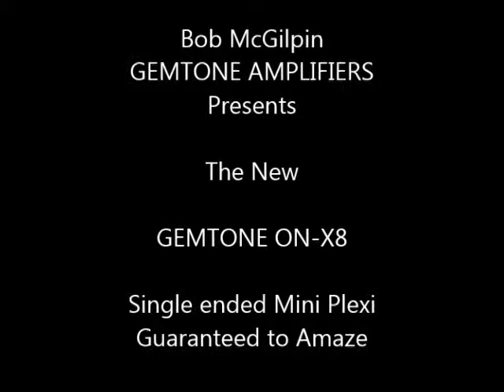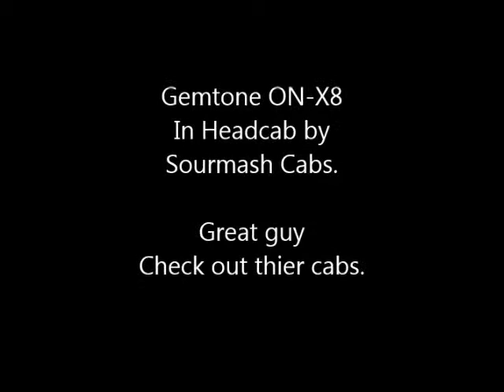Gemtone Mini Plexi The ON-X8 8 watt Marshall tones.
The Gemtone ON-X8 is an 8 watt amp designed to give Marshall like Plexi tones at a level that won't rip your head off.  LOL  At 8 watts with a master you can get bedroom level crunch and distortion and not bother others in the house.  Perfect for recording, it has 4-8-16 ohm speaker out and could easily be hooked up to a Marshall 4 x 12 cab and you will be amazed at how close this sounds to it's big brothers, the JTM45 and the 50 watt reissue.  Handwired with all quality parts, the amp will last for years with the only maintenance needed is the occasional changing of the tubes.